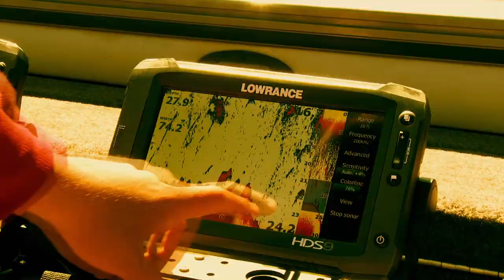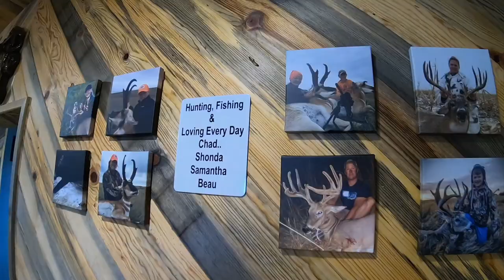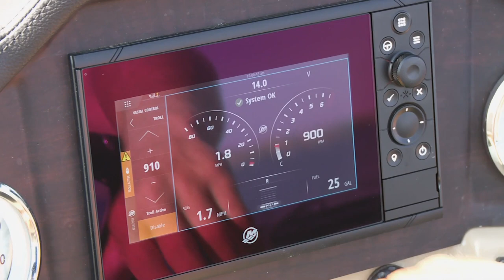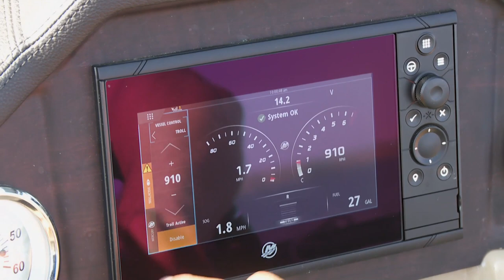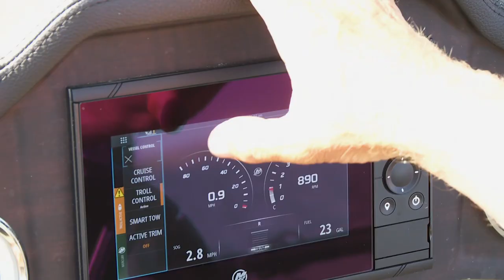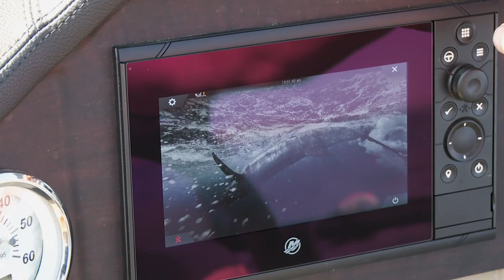Lund Boats Ultimate Fishing Experience 2020 Episode 6 - Oahe Wings and Walleye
On this episode of the Lund Boats Ultimate Fishing Experience, we're heading to Akaska, South Dakota, just a stone's throw away from massive Lake Oahe of the Missouri river system. This wide-open area is famous for its abundant Pheasant population on land, and walleyes below the surface. With this great combo, it's easy to see why the Schilling family setup Oahe Wings and Walleye camp, which caters to those who want to enjoy this sportsman's paradise.
So what does Lund Boats pro-staffer Chad Schilling do when he has a break from his hectic schedule? Well, go fishing, of course. Except for this time with his daughter Samantha and son Beau. Oahe's famed walleye is their main goal, but whatever bites is fair game. Because in the end, it's nonstop action that fuels the day.

Lund® has been producing aluminum and fiberglass fishing, sport, hunting, and utility boats in Minnesota’s lake country since 1948, leading with products that exceed the demands of the most dedicated outdoorsmen.